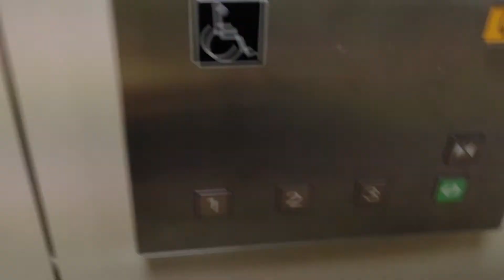藤沢市村岡公民館のエレベーター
藤沢市村岡公民館のエレベーターです。

データ
メーカー：三菱
構造：油圧式
モデル：エレペットアドバンスV
用途：乗用
定員：11名
積載：750Kg
設置数：1
停止階：1,2,3
車椅子操作盤：あり
アナウンス：あり
チャイム・ベル：あり
ボタン確認音：なし